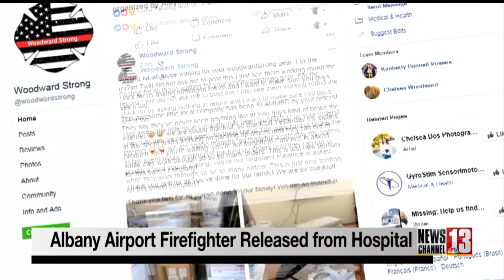Albany Airport firefighter battling sepsis released from hospital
Albany Airport firefighter Josh Woodward has left St. Peter's Hospital.